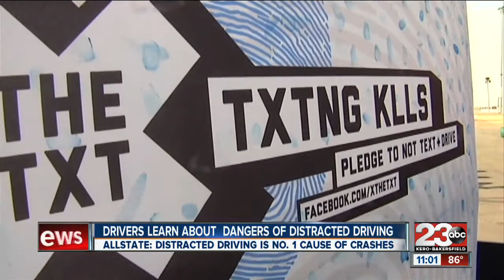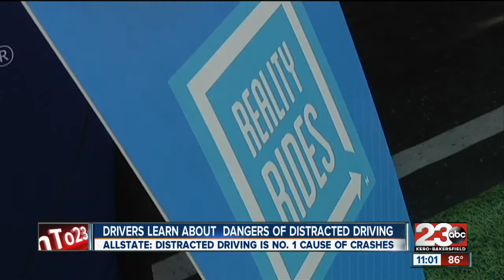Drivers Learn About Dangers Of Distracted Driving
Allstate officials say distracted driving is number one cause of crashes